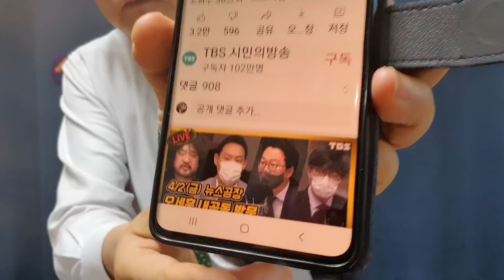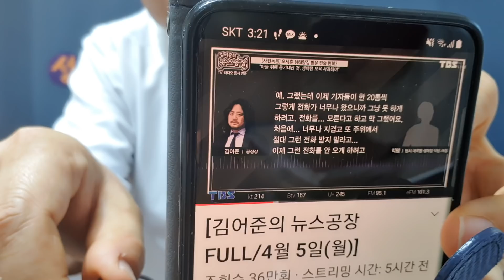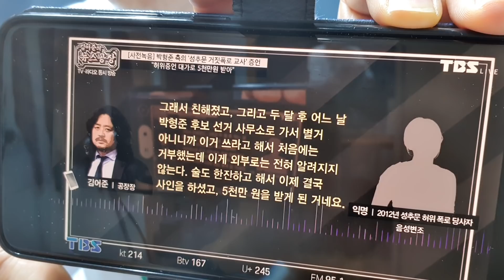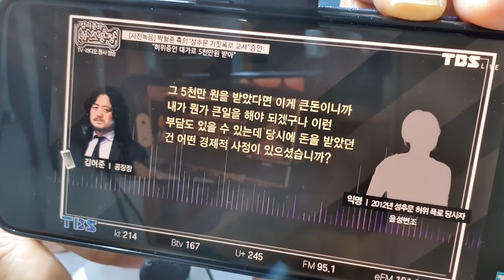폭로인가 공작인가? 김어준 선거 이틀전 90분 5명 인터뷰 야당후보 집중공격.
김어준 교통방송에 박형준, 오세훈 후보를 공격하는 인물 5명이 인터뷰 형식으로  등장해서
LCT, 상대후보 성추행 사주, 생태탕집 방문 등에 관련해서 일방적인 보도를 했다.